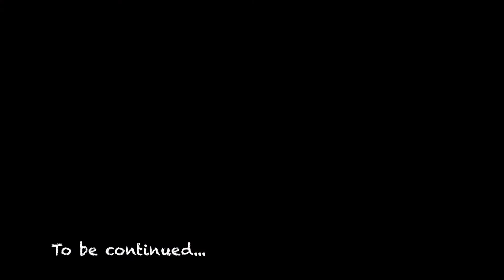Bloopers 1 Bananas